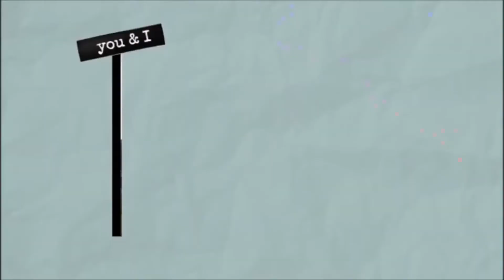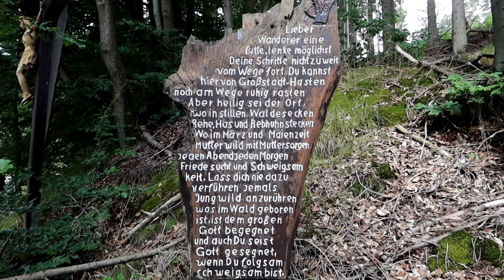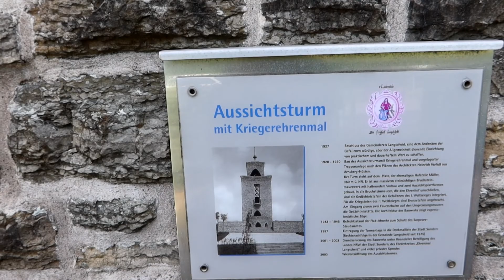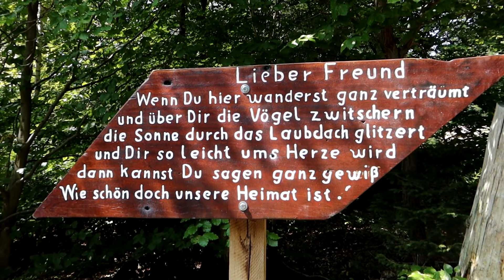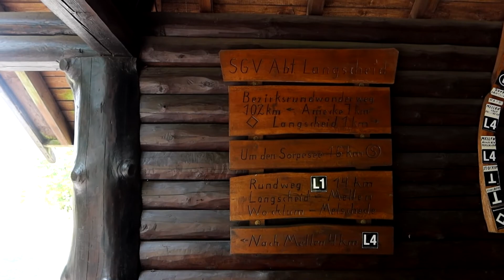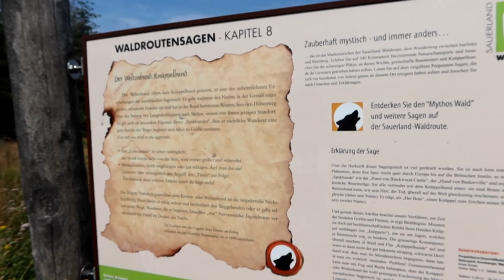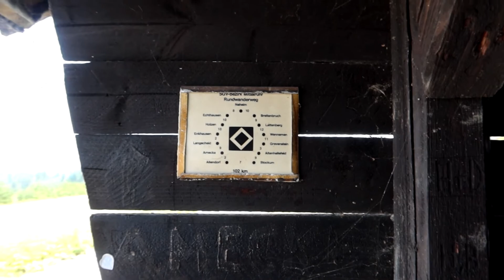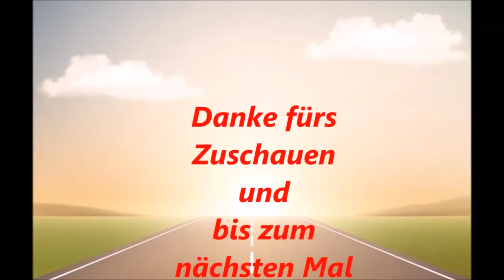Part 3 = Wanderrundweg Mittleres Sauerland